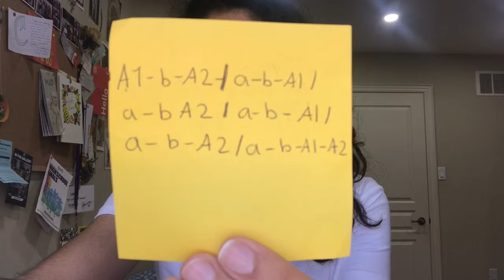How To Poetry: Villanelle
Iqra Abid
Ms. Newman
EWC4U

Unit 3: Poetry
Assignment #2